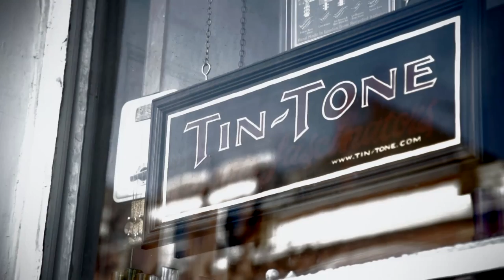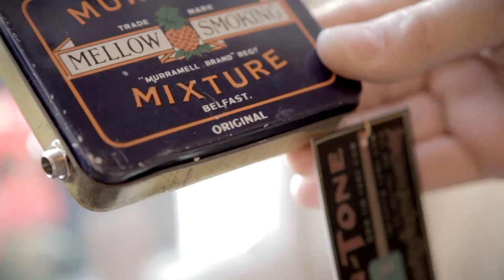Tin Tones - A Short film by Yotam Sandak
Tin-Tone is a small and lovely shop on 91 Stoke Newington Church Street, London. Jon has been making these guitars and amps from original antique 1940's tins,  and table legs. Here he is explaining a bit about how he started out and demonstrating some sounds.

This is my first little film. I hope you enjoy. If you like to see more of Jons' work and find out more about his shop,